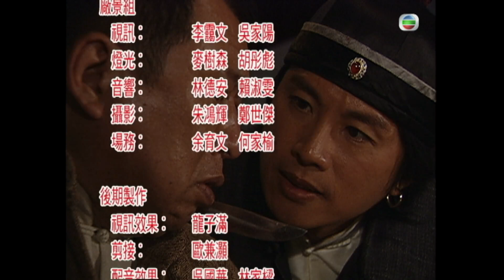黃子華神劇 | 奸人堅 13/21 | 黃子華(其堅)激動下認許紹雄(蘇飛)作父 | 黃子華、葉童、林嘉華、許紹雄、楊秀惠、胡楓 | 粵語中字 | 2007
Men Don't Cry《奸人堅》 (黃子華、葉童、林嘉華、許紹雄、楊秀惠、胡楓主演):民國初年，廣州「旗下街」惡人「奸人堅」何其堅（黃子華飾），靠得警察廳廳長方天圓（陳榮峻飾）撐腰，終日橫行霸道，傳聞有指奸人堅其父對不住他而弒父，連惡人趙猛丁（王俊棠飾）也要忌他三分，之後警察廳廳長因為風水問題，希望能收回姑婆屋，奸人堅答應幫忙，但姑婆屋的屋契一直由凌玉翠（花名「哨牙鬼」，葉童飾）保管，為了接近「哨牙鬼」，奸人堅使出美男計奪取姑婆屋，從而令他能順利成為「旗下街」唯一話事人。此時武術奇才黃飛鴻（林嘉華飾）守孝三年後來到旗下街，他一生好儆惡懲奸，不斷幫助有需要的人，其後更在旗下街成立「寶芝林」和招收徒弟，欲將祖傳武術和做人精神發揚光大。黃飛鴻的出現令到奸人堅十分麻煩，其後奸人堅更因黃飛鴻破壞了他的大事而失勢，之後他痛改前非，拜黃飛鴻為師，黃飛鴻接受，因為他一心希望能感化奸人堅，使他重回正途，但另一方面奸人堅卻想暗中破壞「寶芝林」和飛鴻的名聲。